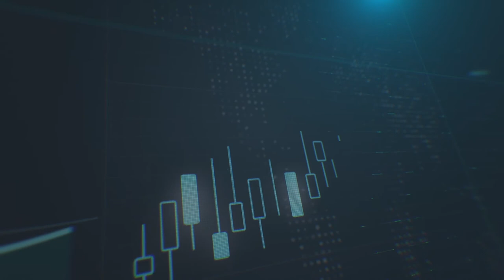ارتفاع عوائد السندات الأمريكية عقب محضر الفيدرالي واستمرار قوة الدولار